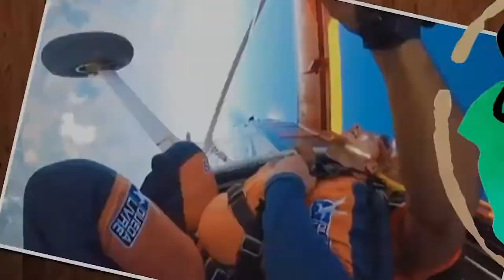Como é viver em okinawa? Custo de vida,trabalhos,estilo de vida /Na contra mão com Jairo e Gabi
Fala galera sejam muito bem vindos para o novo quadro no canal
Na contra mão
Neste quadro iremos conversar com pessoas que buscam alguma alternativa diferente aqui no japão,que trabalham fora do convencional,ou estão em luta de algo aqui na terra do sol nascente
E para estreiar esse quadro fomos conversar com um grande amigo nosso lá em Okinawa, o Jairinho e tivemos o prazer de conhecer e bater um papo com a namorada dele também a Gabi
Eles estão morando em Okinawa a alguns meses,levando um estilo de vida completamente diferente do "Japão comum"
Foi uma conversa bem legal que tirou muitas dúvidas inclusive nossa,que tinhamos muitas curiosidades de saber como é morar la
Espero que vocés gostem do nosso papo e mandem feedbacks para nós e sugestões de pessoas para conversarmos
Um grande abraço a todos até o próximo vídeo